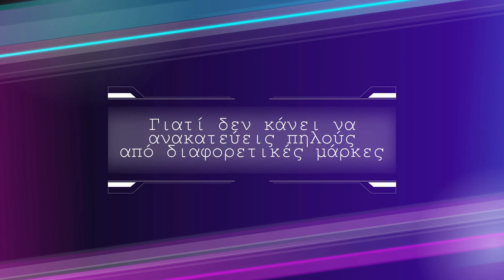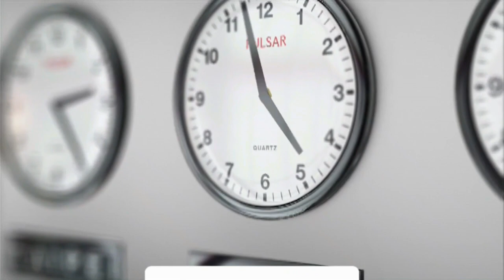Μπορώ να ανακατέψω διάφορες μάρκες πολυμερικού πηλού; | despinasstudio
★★★ Χρήσιμα link, κάνε κλικ!★★★
☑Δες εδώ το πρόγραμμα σεμιναρίων πολυμερικού πηλού και κλείσε τη θέση σου έχουν μείνει ΕΛΑΧΙΣΤΕΣ θέσεις σε αυτό το τμήμα

➔Από πού θα ΑΓΟΡΑΣΕΙΣ τον πολυμερικό πηλό (όλες τις μάρκες) αλλά και τα υλικά και εργαλεία που σου δείχνω στο βίντεο

Αν το διαβάζεις αυτό, θέλω να σου ζητήσω μια μεγάλη χάρη: Πάτα ένα από τα κουμπάκια παρακάτω για να μοιραστείς αυτό το βίντεο με τους φίλους σου στα κοινωνικά δίκτυα!

Μπορεί κάποιος να ενδιαφέρεται να ξεκινήσει να ασχολείται με τον πολυμερικό πηλό και να βρει αυτό που ψάχνει χάρη σε σένα!